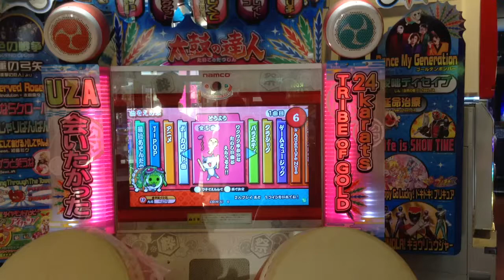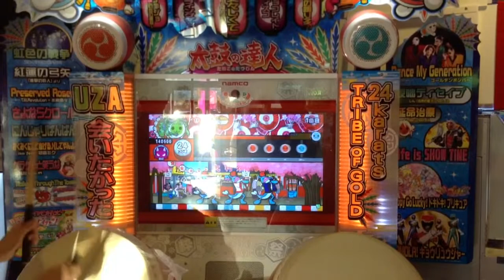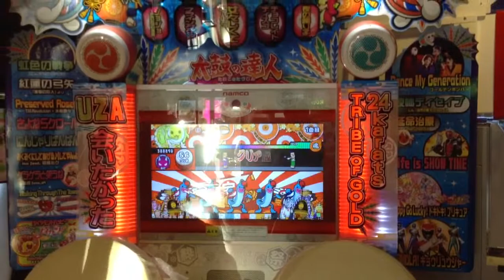【太鼓の達人】もりのくまさん 363打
player へい？

光の反射で打数が見えなくなってしまった上に、電池切れでリザが撮れませんでしたT_T

一本目 36
二本目 35
三本目 36
四本目 36
五本目 36
六本目 36
七本目 36
八本目 35
九本目 36
十本目 34